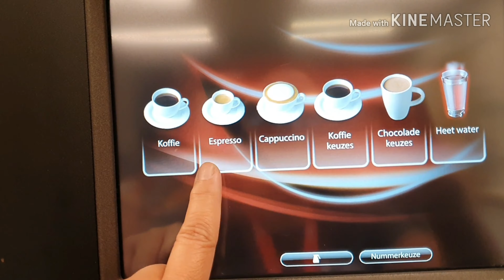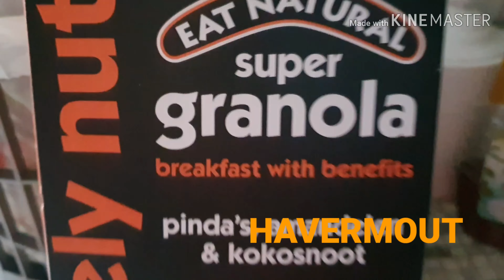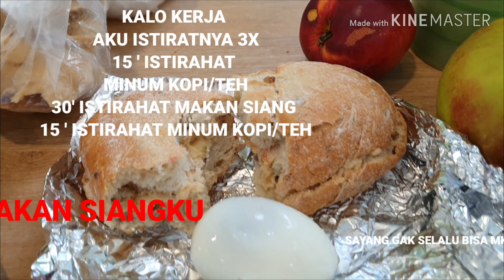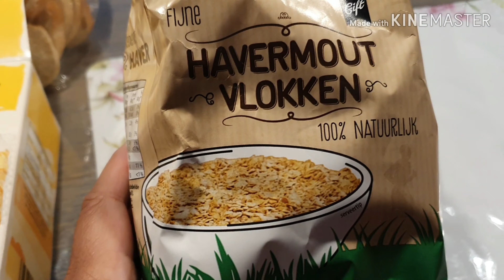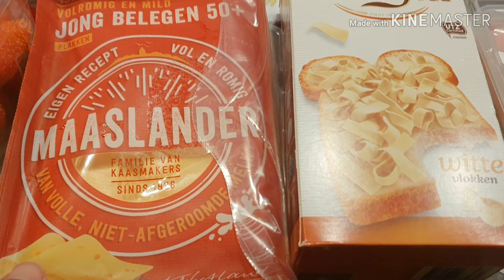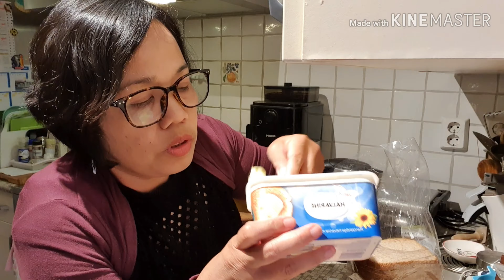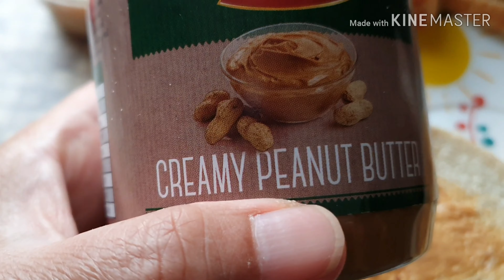KEBIASAAN ORANG BELANDA -WAT ETEN MENSEN IN NL.